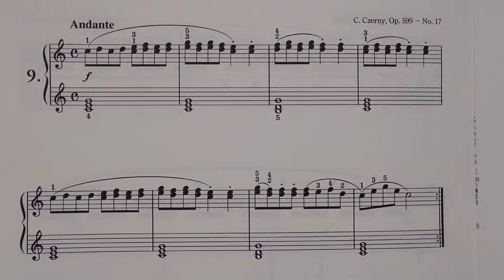やさしい20の練習曲 ９